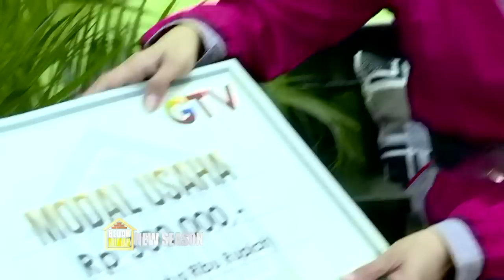Punya Rumah Baru, Ini Cita-Cita Keluarga Pak Salim! | Bedah Rumah Spesial Timbangan Rezeki (6/6)